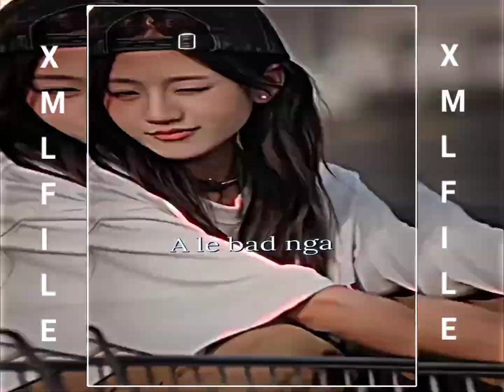Pnar khasi song pynshoh beit 🔰🔰Xml file lesanki edit